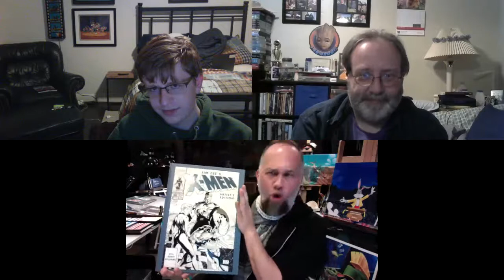Fun Ideas Podcast #111 - Kamden Spies Returns with Ben Olson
Today we talk Looney Tunes as animation columnist Kamden Spies returns to the Fun Ideas Podcast with artist and painter Ben Olson from the Chuck Jones Gallery. Plus the usual news from Fun Ideas Productions.